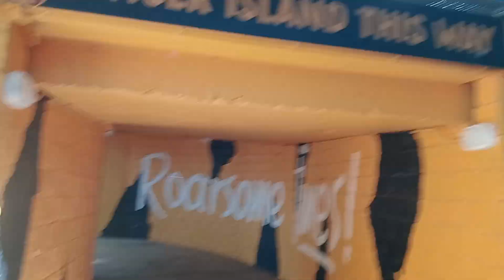walking into Tiger island